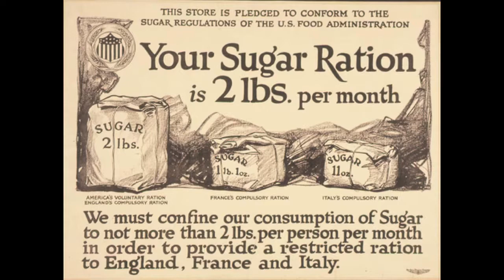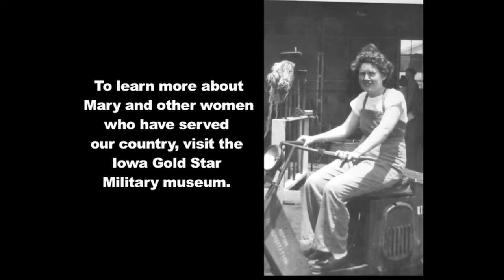Mary (Scott) Lucy (WWII telephone operator)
Mary (Scott) Lucy is a WWII veteran and a native of Indianola, Iowa. She joined the Marine Corps Women's Reserve in 1943 and was stationed in Edenton Marine Corps Air Station as a telephone operator. In this video she tells the story of why she joined and how she served her country. To learn more about female veterans visit the Iowa Gold Star Military Museum on Camp Dodge in Johnston, IA.